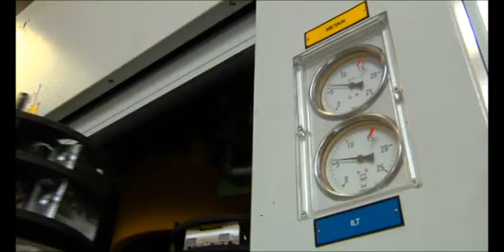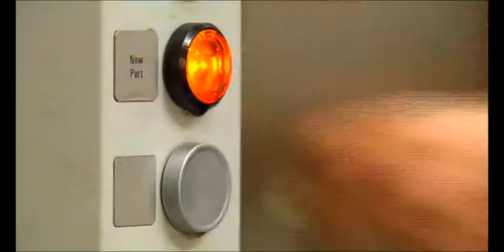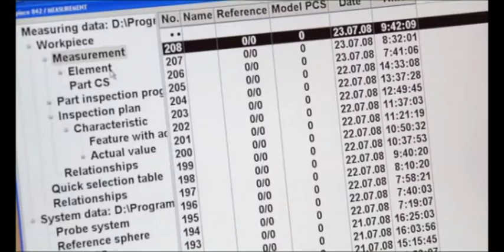4 Weiterfuhrende DE